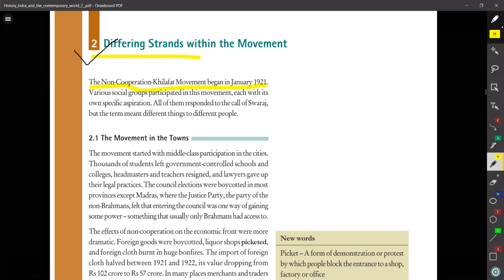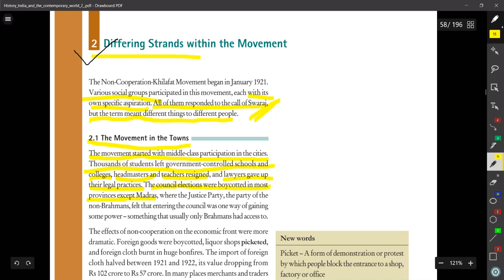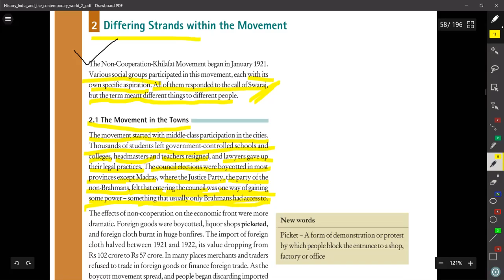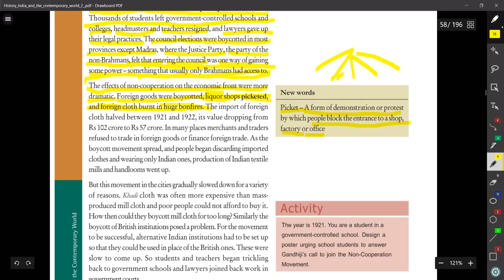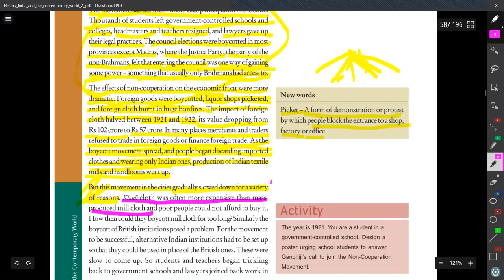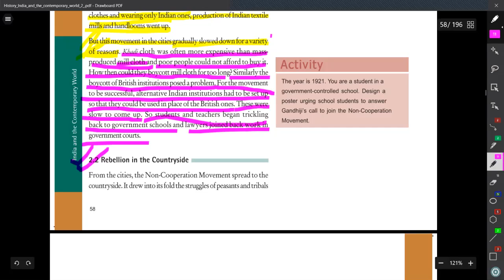History| Chapter-3 of Class 10 Board CBSE| Nationalism in India|Part-2